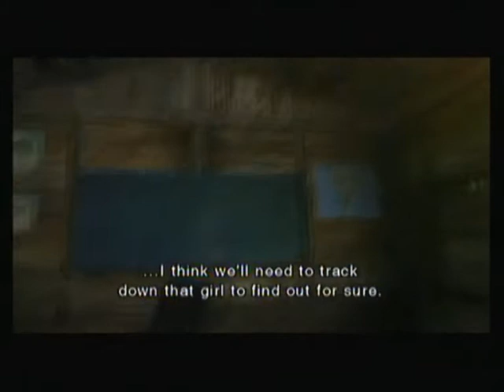Lets Play Resident Evil Darkside Chronicals Part 2 w/ Jonny *Halloween Special*